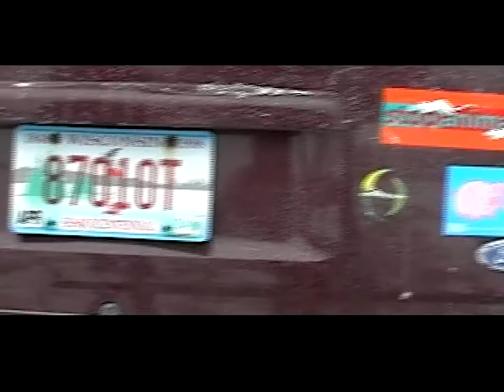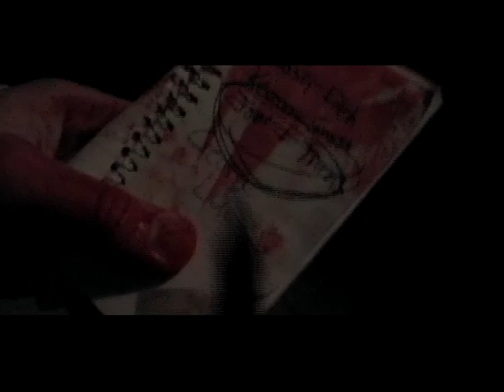Meats Not On The Menu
High School Video Project -

This is for nostalgia ONLY